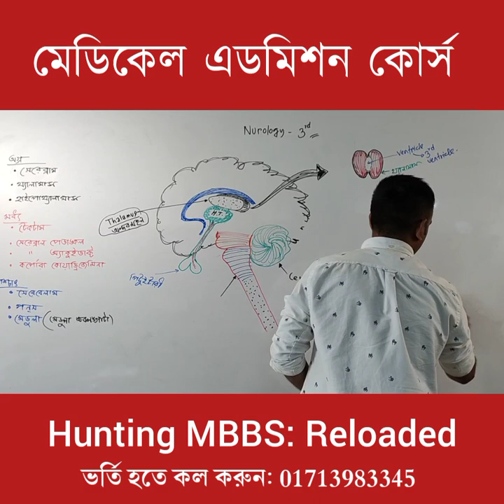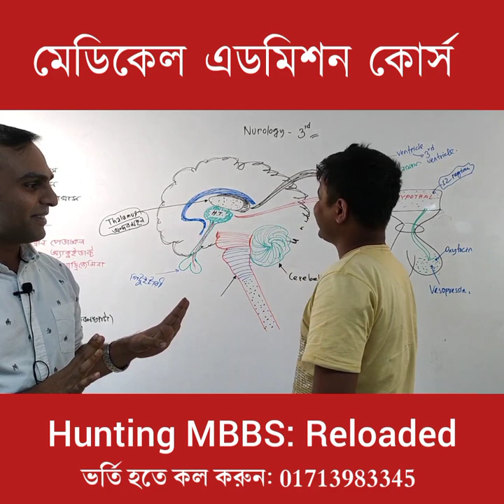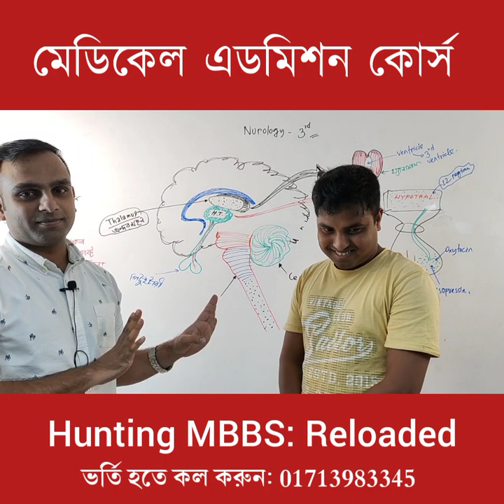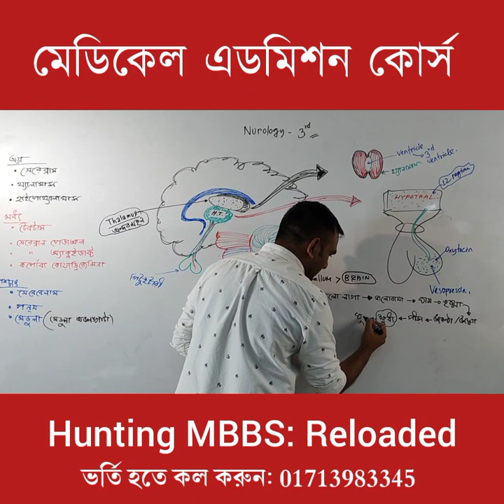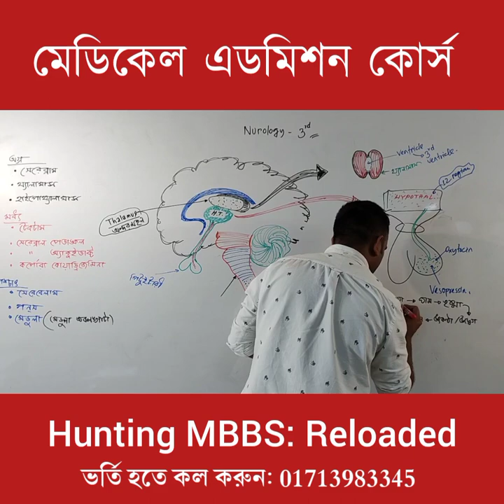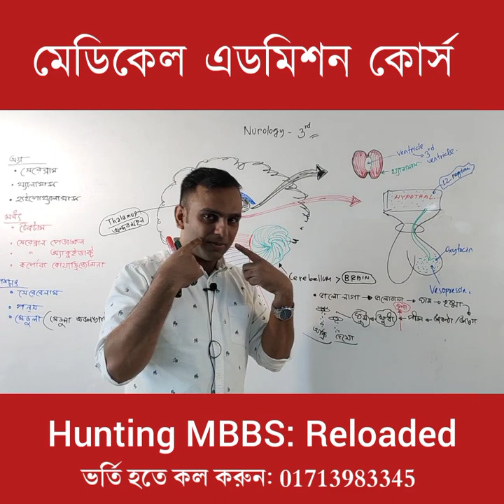ক্লাস-৩ ( নিউরোলজি, পার্ট-৫) || মেডিকেল এডমিশন কোর্স- Hunting MBBS: Reloaded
বায়োলজি ইজ লজিক!

এই ভিডিয়োটি বায়োলজি হেটার্সের মেডিকেল এডমিশন কোর্স-
Hunting MBBS: Reloaded এর ৩য় ক্লাসের অংশ।

এই কোর্সে বায়োলজির পাশাপাশি থাকছে জিকে ও ইংরেজি।  এই তিন অংশের ৫৫ মার্কসের কমপ্যাক্ট প্রিপারেশন নিতে চাইলে, সুত্র, ছন্দের যন্ত্রণা থেকে মুক্ত হতে চাইলে, আনন্দে আনন্দে বিশাল সাবজেক্টের কঠিন বিষয়গুলো সহজে-মেন্টাল প্রেশার ছাড়াই স্মরণ রাখতে চাইলে ইউ আর ওয়েলকাম।

☎️ কোর্স বা ভর্তি সংক্রান্ত যেকোনো তথ্য জানতে কল করুন-